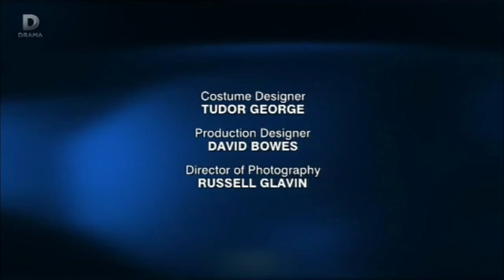A Granada London Production (2005)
From Where the Heart is episode "Care" (S09E01), captured from UKTV Drama in 2020.

When the regional names on nationally broadcast programmes were dropped in favour of the Granada name in November 2004, some programmes retained a nod to the region the programme originated from. For example, former YTV shows were Granada Yorkshire, former Granada shows were Granada Manchester, while LWT, Meridian and presumably Carlton shows were put under the umbrella name of "Granada London".

This is a reupload to fix the original video being poorly cropped.